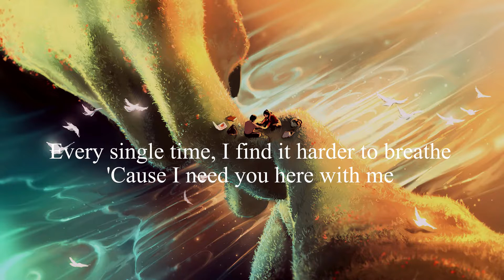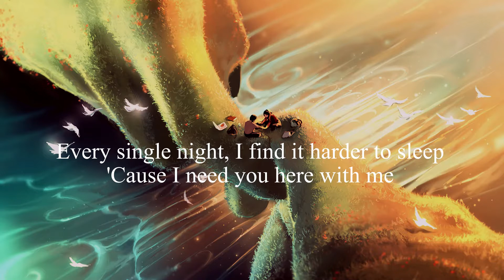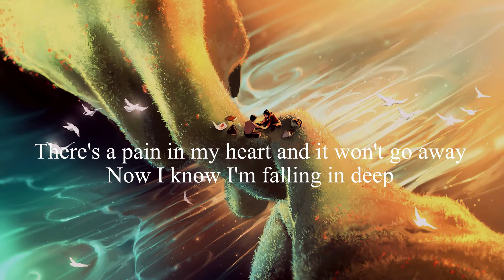Marshmello, CHVRCHES - Here With Me (Lyrics)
[Verse 1]
Can I tell you something just between you and me?
When I hear your voice, I know I'm finally free
Every single word is perfect as it can be
And I need you here with me
When you lift me up, I know that I'll never fall
I can speak to you by saying nothing at all
Every single time, I find it harder to breathe
'Cause I need you here with me

[Chorus]
Every day
You're saying the words that I want you to say
There's a pain in my heart and it won't go away
Now I know I'm falling in deep

[Verse 2]
I think I see your face in every place that I go
I try to hide it, but I know that it's gonna show
Every single night, I find it harder to sleep

[Chorus]
Every day